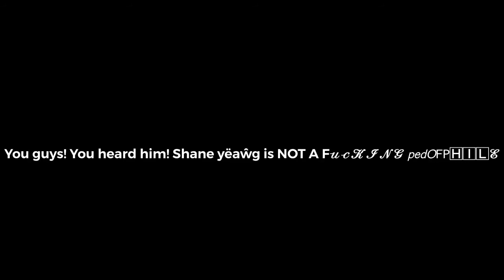𝕊ℍ𝕒𝕟𝔼 𝕪𝕖̨𝖆𝖊𝖜 iŠ N𝖺𝗐𝗍 𝗔 𝙥𝙀𝘿𝙊ṔHíĹÉ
𝓲  👄𝓼𝓱𝓪𝓷𝓮😜  𝔂𝓪𝔀  🤩𝓪𝓶  💄𝓷𝓸𝓽  👯‍♂️𝓪 🐷𝓹𝓮𝓭𝓸𝓹𝓱𝓲𝓵𝓮🍔